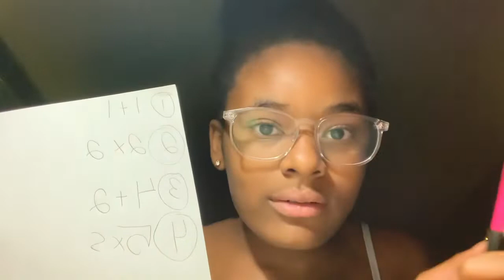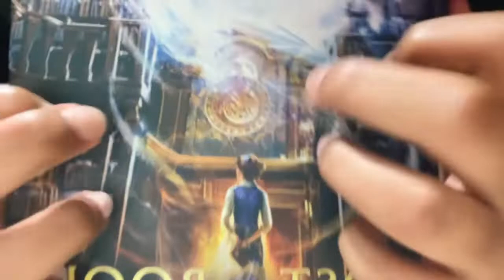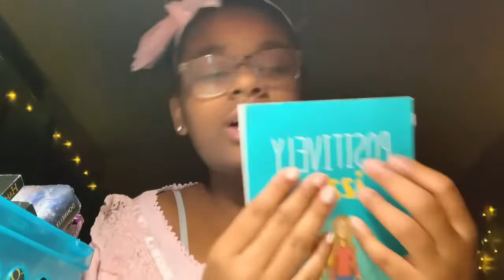*ASMR* Fast ASMR Roleplay!! Haircut, Vaccine, Librarian and etc. *60 subscriber special!!* 🔥💗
Hey guys 👋

Hey guyss thank y’all so much for 60 subscribers that’s is so amazing and I am so blessed to have this platform to not just make u fall asleep lol but to spread the gospel, and make u laugh 😂🙏🏼, God bless:)))

Also this video is 100% inspired my Gibi ASMR!!! 💕

Time stamps!!!:
0:00- intro
0:04- haircut
1:28- eye doctor
2:43- math tutor
3:56- librarian
5:26- covid vaccine
6:45- seep clinic
8:01- outro/ THANK YALL ✨🎉

-linked in the video on this channel named just a reminder.

My bffs channel- Moriah Divine•

Remember to read your Bible and pray to the one and only God Jesus today!! He loves you SO much!! ♥︎✞

I hope you have a blessed day
I hope you have a good day
I pray you have a amazing day